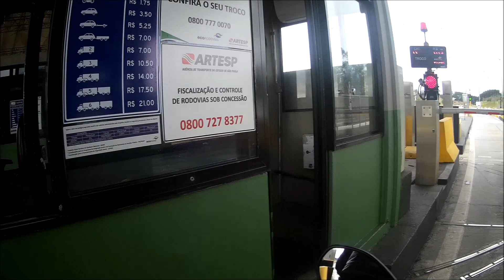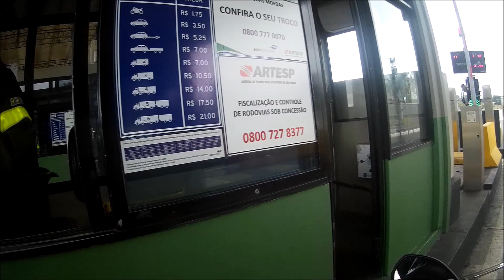Viagem de moto para Aparecida - SP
Salve galera que acompanha o canal !!!

Viagem realizada dia 26/08/18.
Motos: Fazer 250, Gs 500, Cb 300, Cg 160, Bros 160 e 150.